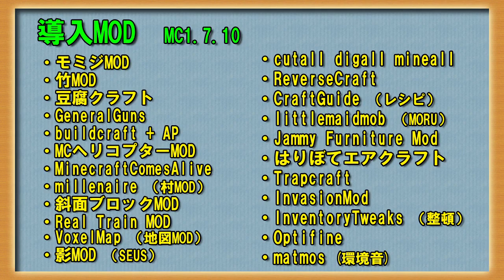【Minecraft】マイクラ屯田生活記 ＃47【ゆっくり実況】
マイホーム建設でケンチクウム中毒を引き起こした教訓から、運河建設時にケンチクウム欠乏症を発症して建築ブーストダッシュができるように調整しているのだ！！！！！！（ダイナミックホラフキン